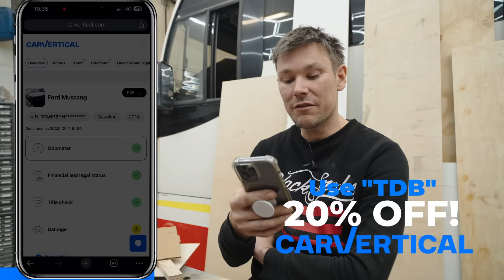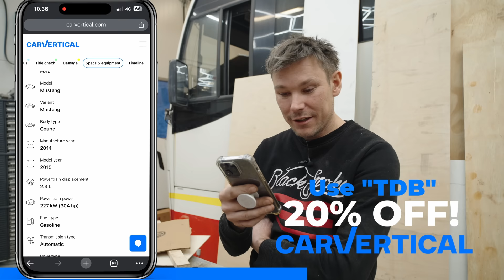Questions from our followers & Answers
Welcome to the channel! In 2023 we will make videos from all DMEC events and quite a bit more cool stuff.